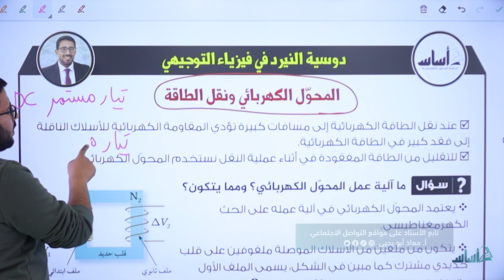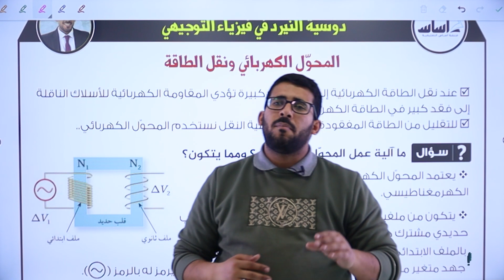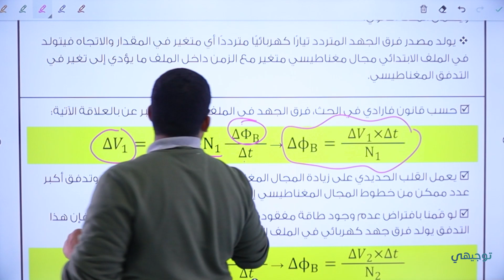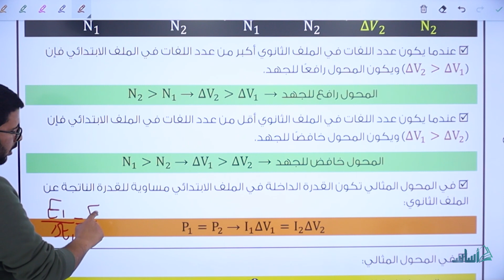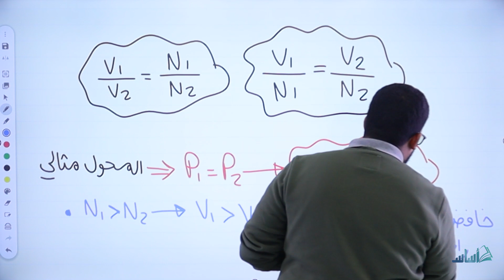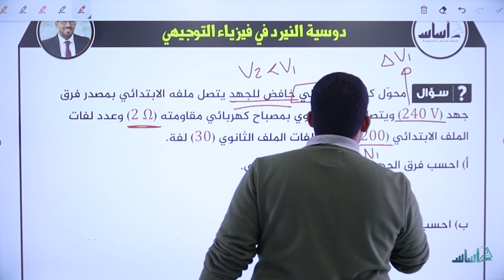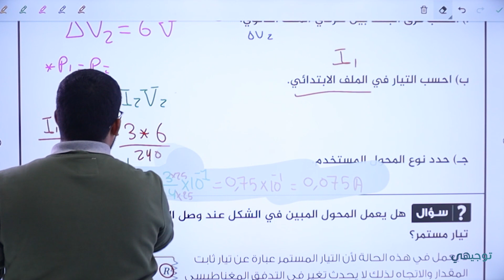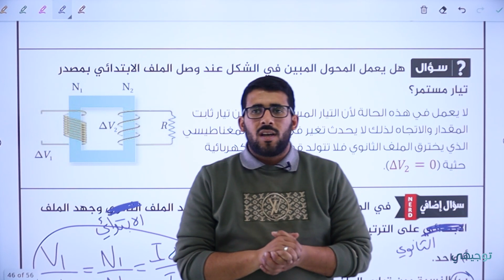التدفق المغناطيسي والحث الكهرمغناطيسي (ج15) - فيزياء || أ. معاذ أبو يحيى - توجيهي 2005